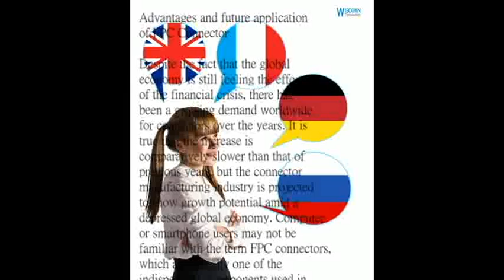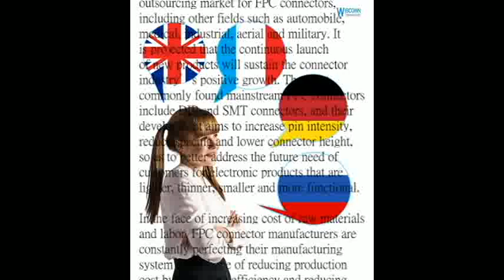Advantages and future application of FPC Connector 1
Advantages and future application
of FPC Connector

Despite the fact that the global
economy is still feeling the effects
of the financial crisis, there has
been a growing demand worldwide
for connectors over the years. It is
true that the increase is
comparatively slower than that of
previous years, but the connector
manufacturing industry is projected
to show growth potential amid a
depressed global economy. Computer
or smartphone users may not be
familiar with the term FPC connectors,
which are actually one of the
indispensable components used in
electronic products. FPC connectors are
widely applied in various consumer
electronic products like office and home
equipment, because of their excellent
connecting performance and agile
adaptability. Such advantages are
attributable to their polyimide or
polyester film base materials, which
make the product bendable, foldable
and smaller in size with good heat
dissipation and lower cost, especially
favorable to miniaturized electronic
products such as smartphones.

Amid the new era of 4G, the smartphone
market has gradually become the main
outsourcing market for FPC connectors,
including other fields such as automobile,
medical, industrial, aerial and military. It
is projected that the continuous launch
of new products will sustain the connector
industry’s positive growth. The most
commonly found mainstream FPC connectors
include DIP and SMT connectors, and their
development aims to increase pin intensity,
reduce spacing and lower connector height,
so as to better address the future need of
customers for electronic products that are
lighter, thinner, smaller and more functional.

In the face of increasing cost of raw materials
and labor, FPC connector manufacturers are
constantly perfecting their manufacturing
system in the hope of reducing production
cost by increasing efficiency and reducing
waste. At the same time, the development
of new products and new areas of
implementation are also taken into account.
One must not only consider miniaturized
consumer electronic products; FPC
connectors also have a huge potential in
terms of high-speed transfer. As one of
the leading companies in the industry,
Molex Co. has already started research
on connectors in this field. It is believed
that in the near future,FPC connectors
will have an even bigger share of the
market.
Despite the fact that its manufacturing
techniques are more complicated and
entail higher cost compared to those of
flex-rigid circuit boards, the manufacture
of FPC connectors has facilitated the
production of connectors that can
expand, subtract and move at will.
The foldable, bendable and FPC connector
with multi-layered imposition function can
reduce the total size of a component and
decrease the use of raw materials, thereby
saving on assembly costs.